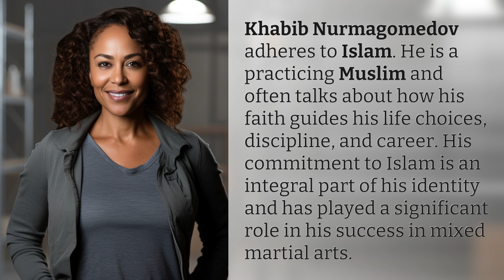What religion is adhered to by Khabib Nurmagomedov?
Khabib Nurmagomedov: The Muslim Fighter 👉 Muslim Fighter 👉 Discover how Khabib Nurmagomedov's faith in Islam has shaped his life choices and success in mixed martial arts.

Laura S. Harris (2024, June 3.) What religion is adhered to by Khabib Nurmagomedov?
    🌐 AskAbout.video